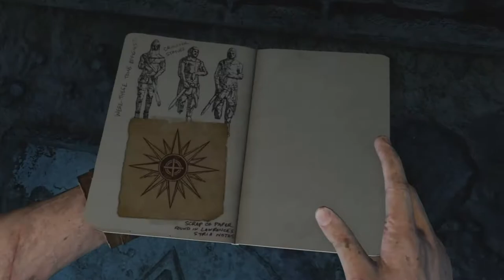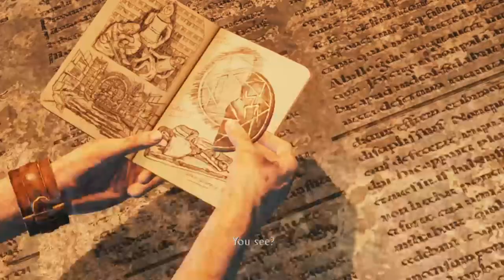UNCHARTED 3: DRAKES DECEPTION REMASTERED - EPISODE 3 (HARD MODE WALKTHROUGH)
THE UNCHARTED GAMES JUST GET BETTER AND BETTER